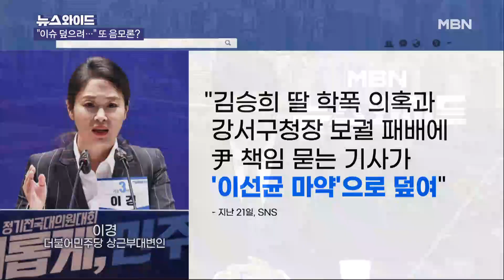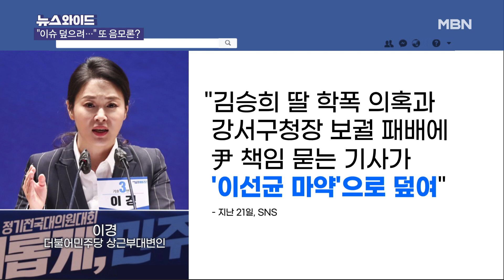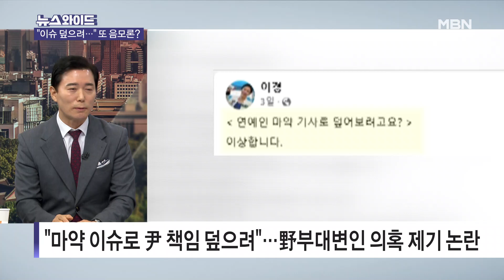"이슈를 이슈로"…'이선균 마약'에 나온 음모론? [뉴스와이드]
[출연자]

이승환 전 대통령실 정무수석실 행정관
정기남 조선대 정치외교학과 객원교수
정태근 전 국회의원